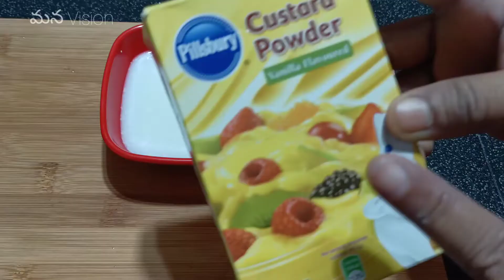How to make Fruit Salad || Summer special Fruit Salad || ఫ్రూట్ సలాడ్ || Fruit Salad in telugu